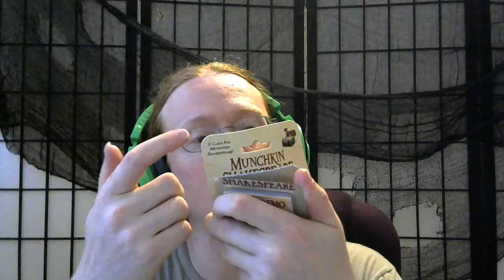Unboxing Munchkin Shakespeare Kickstarter Bonuses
An unboxing video for the board game Munchkin Shakespeare Kickstarter Bonuses by Steve Jackson Games.